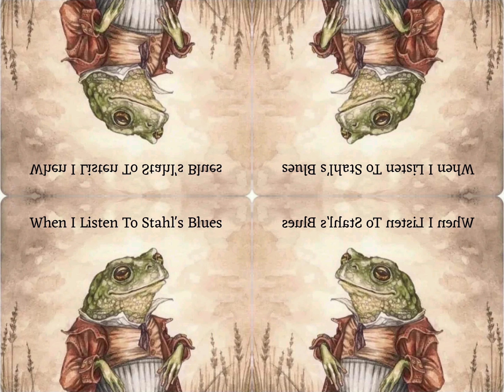Poolisces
All guitars, photography, animal and nature sounds, video production and every aspect of these videos: by Stahl of Stahl's Blues.
Northern Illinois, Southern Wisconsin area.
My hope is to preserve the beauty of these local areas via photographs during this rapidly changing time before it's all lost.  My love and gratitude to God and all the great Americans who built such beautiful countrysides and river valleys to enjoy and unwind in.
Fender Vintera 50's Stratocaster (2022) starting out clean on the neck pickup (Fender CS69) and then for the dirt I switch to the Bridge Pickup, (just the stock bridge pickup) into a Maxon VOP-9 Vintage Pro, Maxon on 9 volt setting, inner light on, drive 5oclock, tone at 10, level at 1, then into a Fender 65 Princeton Reverb Reissue. Tubes=V1 Tung Sol 12ax7, V2 Tung Sol 12at7, V3 Tung Sol 12ax7, V4 USA 12ax7, (Amp Volume 1.8, Treble 3.0, Bass 5.4, Reverb 2.6) I record onto my Samsung Galaxy S22 Ultra video camera,  jvc earbud mic 10 inches away from the amp on the floor. Fender Vintera 50's Stratocaster (Sonic Blue 2022) 10 guage strings, 7.25 radius with relief on the 8th fret at .012, and string height at 5/64ths at the 17th fret with pickup height from the top of the pole piece to the bottom of the string (string fretted at the last fret) at 4.0 mm on the low side and 3.5 mm on the high side.